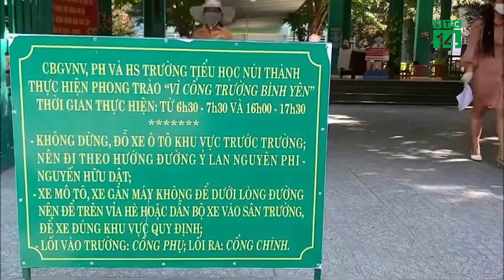Học sinh làm bài kiểm tra cuối năm tại nhà, phụ huynh làm giám thị | VTC14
VTC14 | HỌC SINH LÀM BÀI KIỂM TRA CUỐI NĂM TẠI NHÀ, PHỤ HUYNH LÀM GIÁM THỊ
Sáng nay 13/5, một kỳ kiểm tra đặc biệt, lần đầu diễn ra tại nhiều trường Tiểu học tại Đà Nẵng. Theo đó, do ảnh hưởng của dịch COVID-19, các trường đã thực hiện việc phát bài kiểm tra học kỳ 2 dưới hình thức phụ huynh nhận đề bài tại trường và chuyển về cho học sinh làm bài tại nhà.